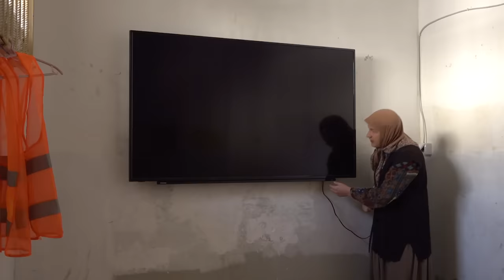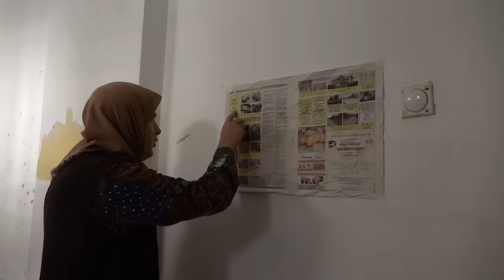Nana Fate - Dhuna ndaj Grave - Episodi 23 - Sezona 2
Nana Fate - Dhuna ndaj Grave - Episodi 8 - Sezona 2

Aktor: Artan Kahrimani
          : Valdet Buzuku
          : Valdrin Gashi
Kamera : Leogzim Foniqi
Regjia : Jetmir Gashi

Producent : Jetmir Gashi